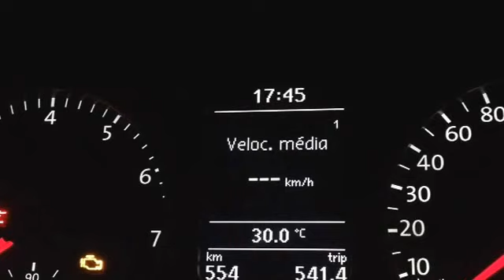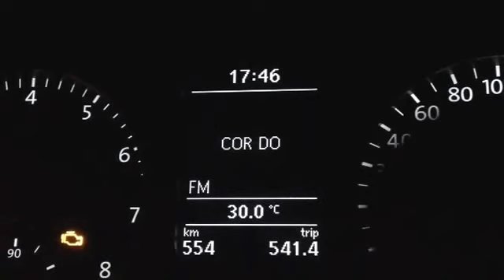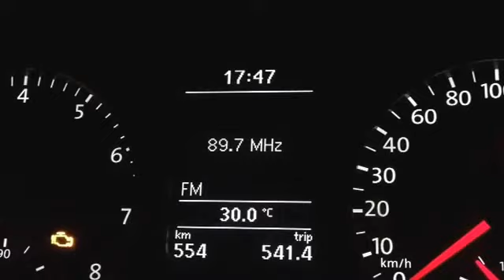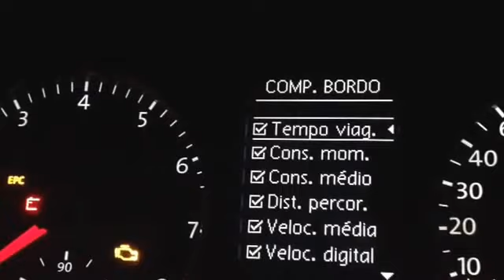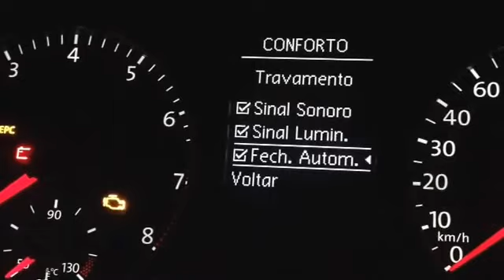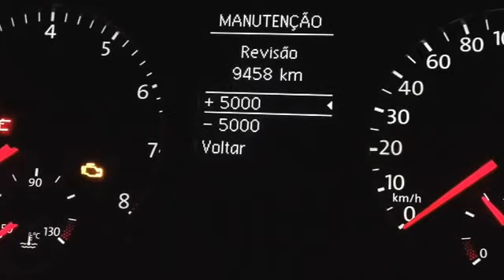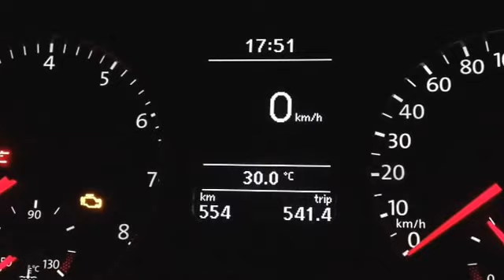Computador de bordo e I-System | VW FOX-URBAN & SOUND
Bom galera, qualquer duvida é só deixar ai nos comentarios que eu estarei respondendo o mais rápido possível. Pra dar uma forcinha, da LIKE no video, favorita ai e se inscreve no canal pra receber videos novos sobre o fox ( Acabamento, iluminação, rebatimento dos bancos, som, opcionais, consumo e etc... ). Abração ai galera, e até o proximo video. Valeu!